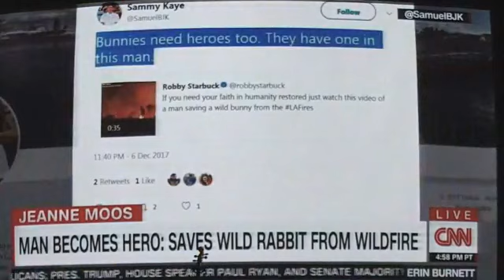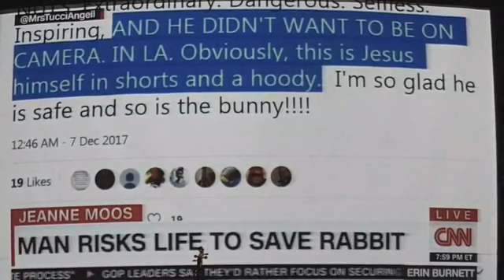The Worcester Church 2019-07-21 "Loving Those Who Are Hard To Love: Part 2" with Tom Caswell.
A dynamic church of disciples of Jesus Christ; striving to love God, obey His word and love one another.